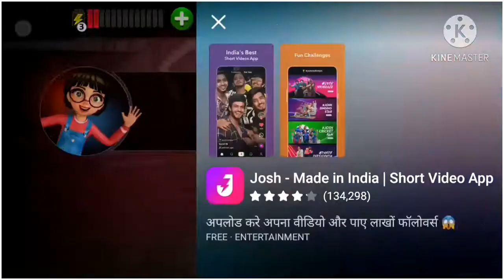scary teacher 3d mannat